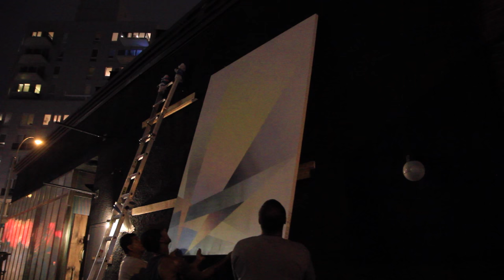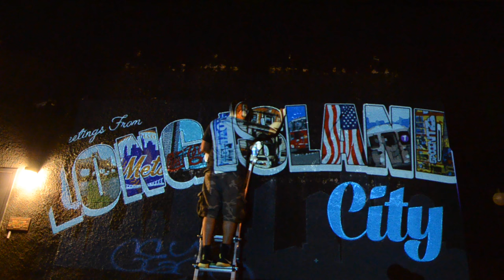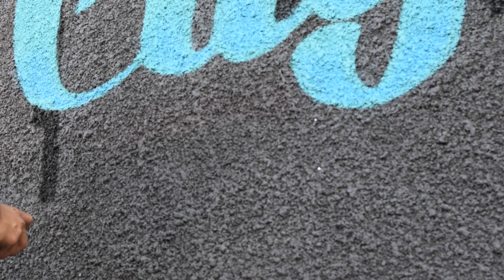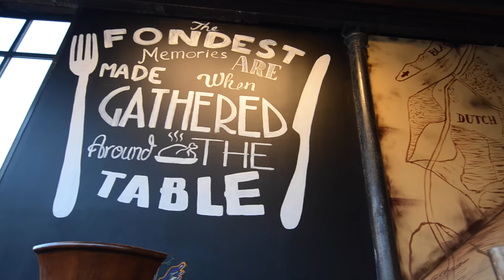Long Island City Art (Jackson's Restaurant and Bar)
I know it's been a long time since I posted a video but it's well worth it. I've been busy working on murals in Long Island City and Jackson's Eatery and Bar is the first stop. The new owner of this long time LIC bar used in 1988 for the movie "Cocktails" starring Tom Cruise wanted to change the environment with some great art on the exterior and interior of the building. The team and I did a full restoration including their art, graphics and promotional material. This is going to be the new hotspot in LIC. If you're ever in Long Island City NY make sure to stop by Jackson's to have a drink and take a picture in front of their Long Island City Postcard Mural. "Good Food, Served Right. Bring Your Friends."

Equipment Used for Video:
Nikon d5100
Nikon d5300
Canon 70d
Iphone 6s

Youtube.com/andaluztheartist